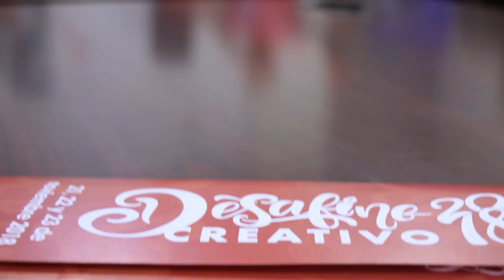Desafine Creativo 2018